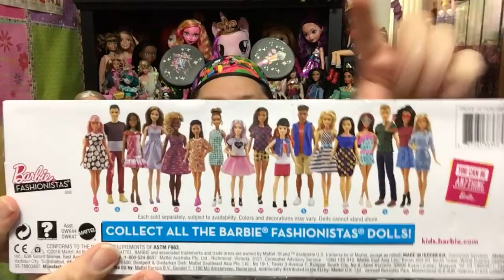*Brand New* Ken Fashionistas #6 Color Blocked Cool Doll Review✨- Fashionista Friday!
Hi Friends, Happy Friday! It's time for another All New Fashionistas Doll Review! On today's show I will be reviewing Ken Fashionista #6 Color Blocked Cool. I found him at Walmart for the amazing price of $7.94!